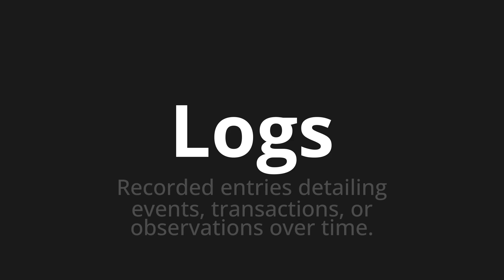How to pronounce Logs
Master the Pronunciation of 'Logs' - which means : Recorded entries detailing events, transactions, or observations over time. 📝 with @PPrononciation 🎓🗣️ - [Your Guide to English]

Learn to pronounce 'Logs' perfectly in English with our easy and engaging tutorial by @PPrononciation! 📖📽️ In this comprehensive video, we provide you with native speaker examples 🗣️👂 and phonetic breakdowns 🎵 to ensure you get the pronunciation just right.

How to say Logs in English